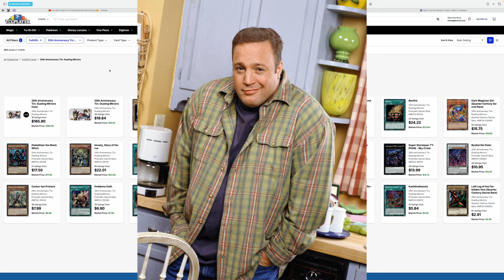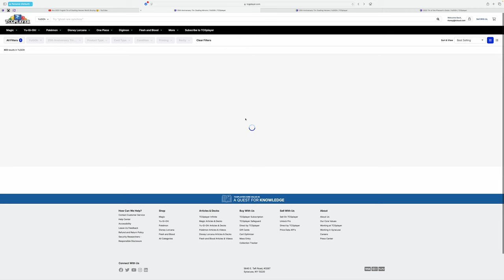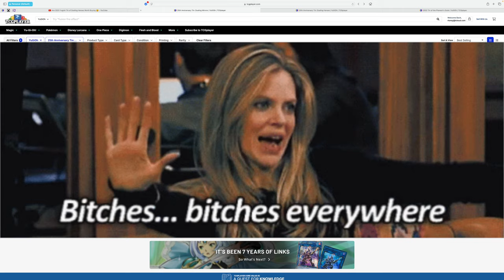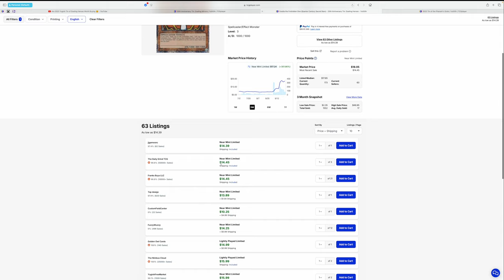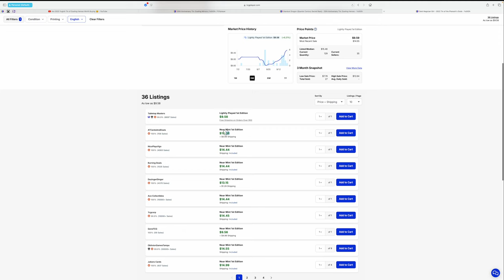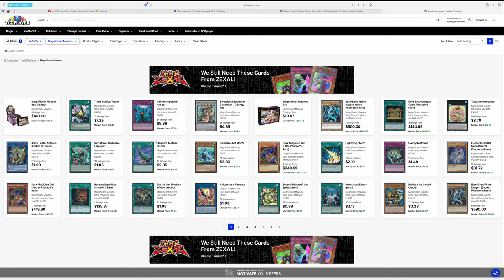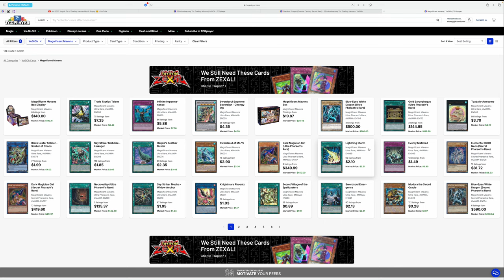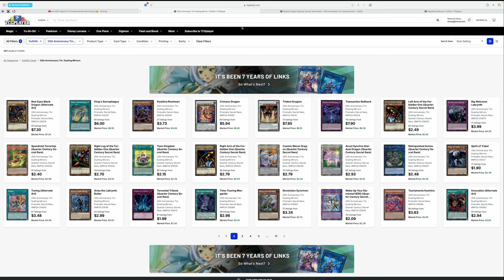Maybe We Were Too Harsh on Yugioh 2024 Tin of Dueling Mirrors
Market watch! 2024 Tins are a sellers dream! Lets discuss
📱 𝗦𝗢𝗖𝗜𝗔𝗟 𝗠𝗘𝗗𝗜𝗔 📱
► MASTER DUEL ID (Add Me!!!): 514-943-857

Channel memberships are also cheaper than a McChicken (probably healthier for you too)

0:00 Intro
2:00 Yugioh 2024 Tins of Dueling Mirrors QCRs
7:50 Tins of Dueling Mirrors Has No Focus
11:55 The Core Yugioh Buyers
13:30 Tins of Dueling Mirrors Prismatic Secret Rares
17:44 Tins of Dueling Mirrors Ultra Rares
19:00 Tins of Dueling Mirrors - Verdict